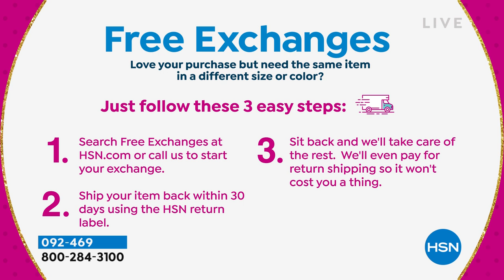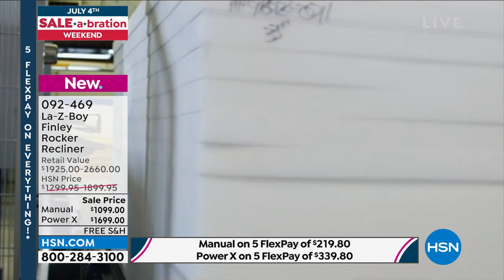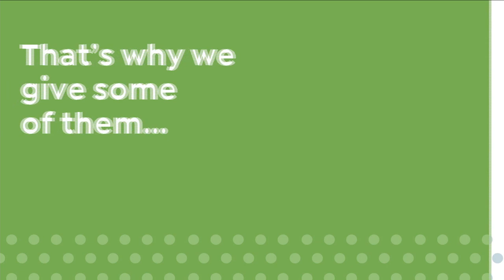HSN | La-Z-Boy Furniture Celebration - All On Free Shipping 07.03.2022 - 08 AM